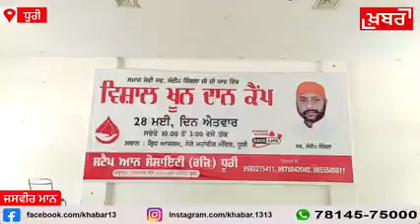ਆਪ ਆਗੂ ਸੰਦੀਪ ਸਿੰਗਲਾ ਦੀ ਯਾਦ ਵਿੱਚ ਲਗਾਇਆ ਖੂਨ ਦਾਨ ਕੈਂਪ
dhuri bloodcamp sandeep singla